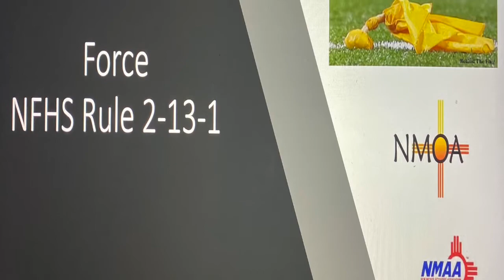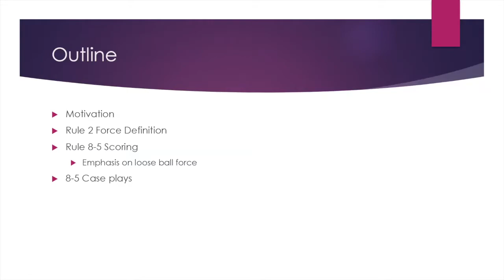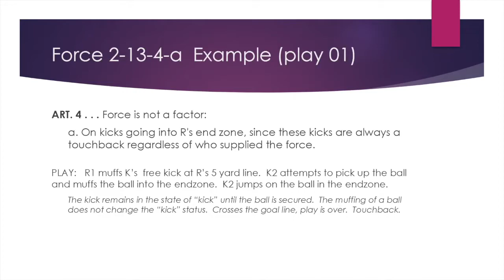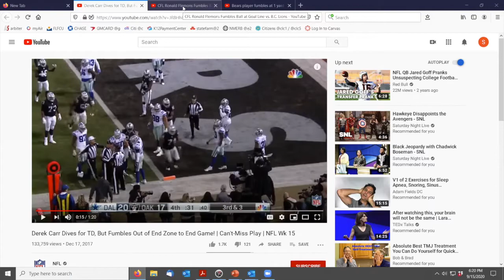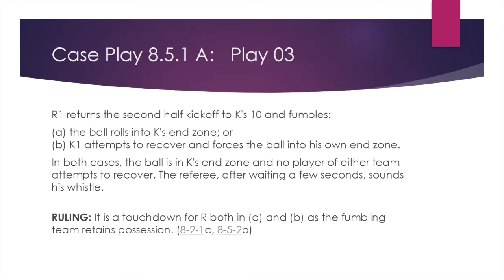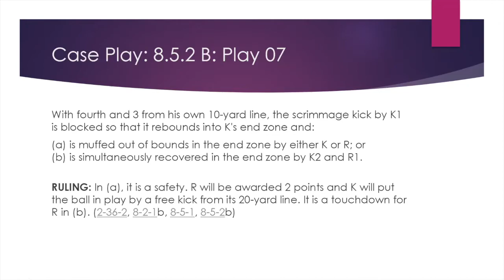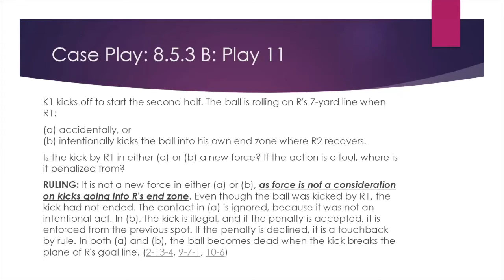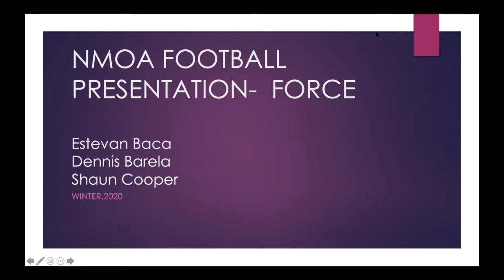Behind The Flag Camp 2021 Force NFHS Rule 2-13-1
Force NFHS Rule 2-13-1